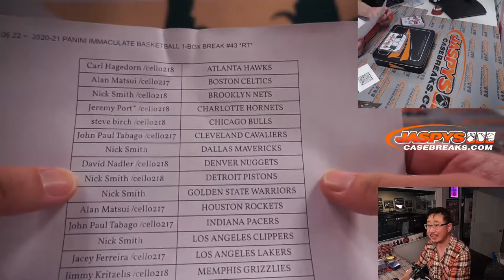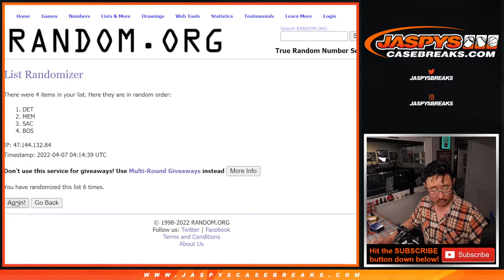RANDOMIZER ~ W, 04.06.22 ~ 2020-21 PANINI IMMACULATE BASKETBALL 1-BOX BREAK #43 *RT*